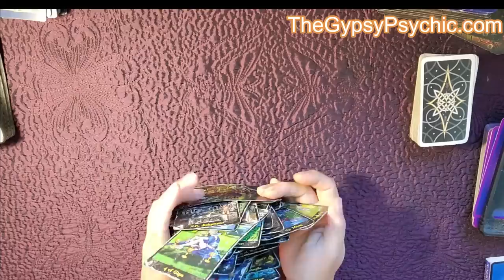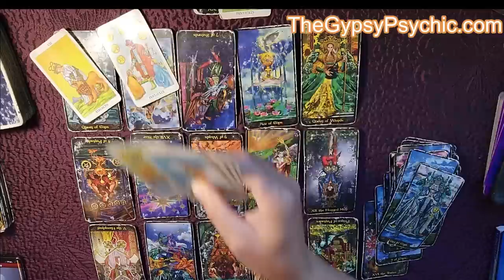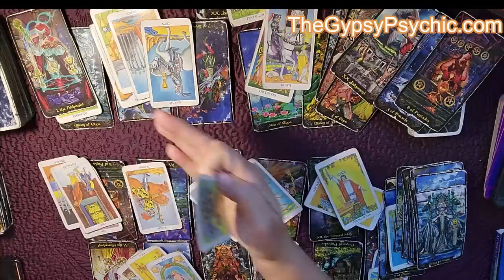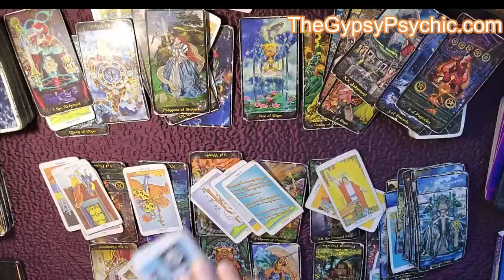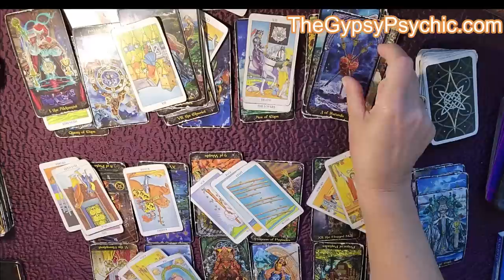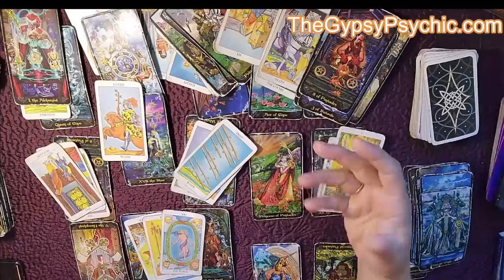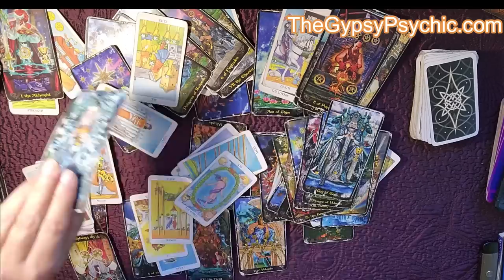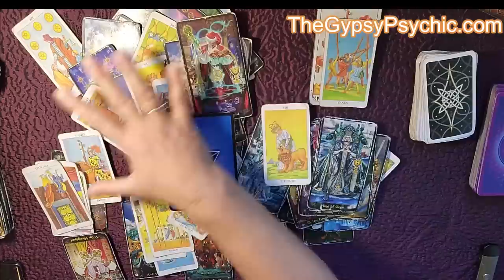PISCES - NEW LOVE IS ON THE WAY!